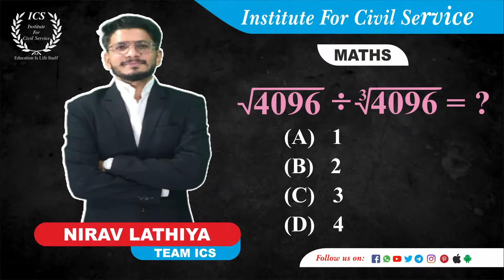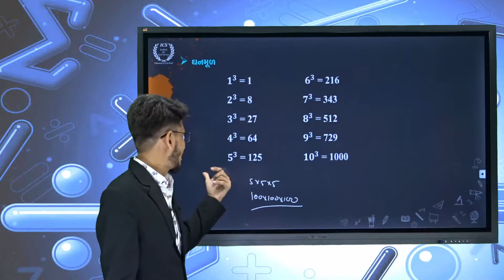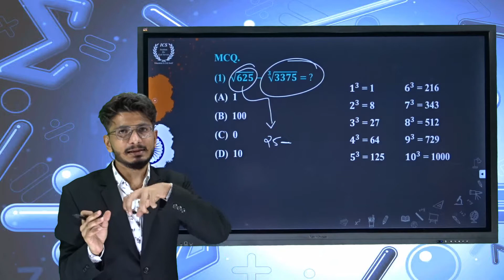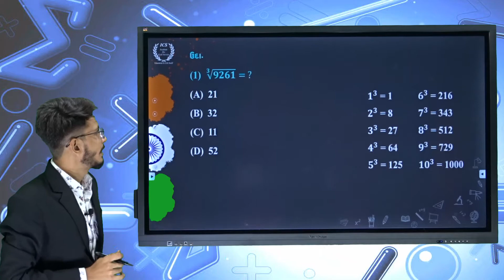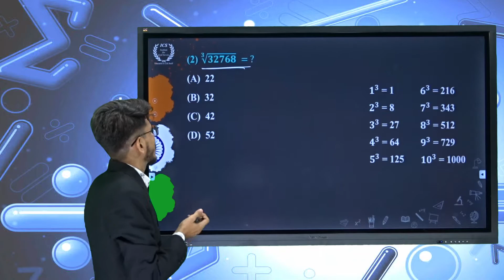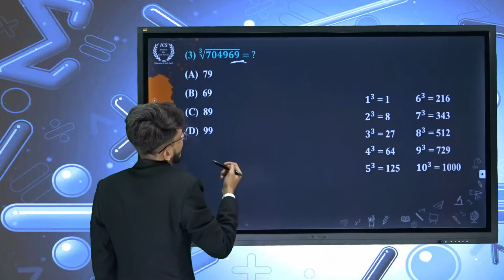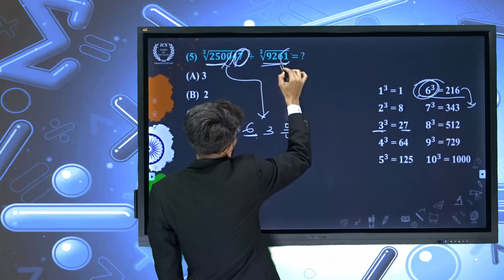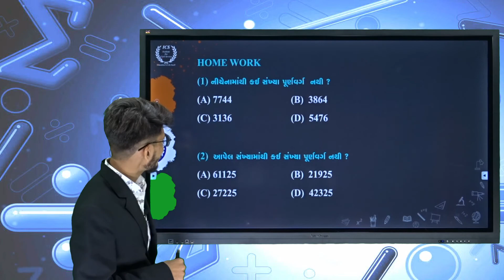ઘન-ઘનમૂળ | ICS MATHS CLASS - 3